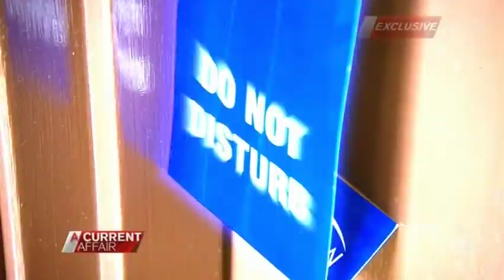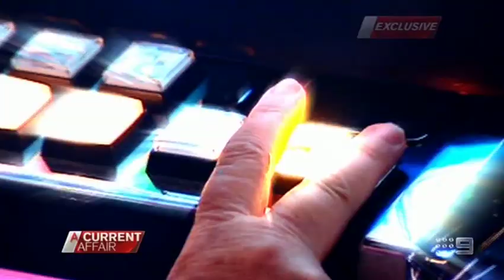Black Widow | Carer Who Was Really A Cold Blooded Killer | Kerry Forrest Murdered Bill Adamson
She was his carer, lover and eventually his killer. On A Current Affair, how this black widow poisoned an 84-year-old war veteran and almost got away with it.

Carer Kerry Forrest found guilty of murdering Bill Adamson

Black widow carer charged with patient's murder

Carer guilty of murder lied to police about death

New footage of police questioning a Sydney carer who poisoned her elderly patient and left him to die has been released.

Kerry Forrest, 54, was found guilty last month of administering a lethal dose of morphine-based pain killer MS-Contin to Bill Adamson, 84, at a Campbelltown motel in April 2010.

But as video obtained by A Current Affair shows, Forrest strongly denied any part in the former realtor and property developer's death in the hours after calling Triple-0.

"Do you have any knowledge as to how [Bill Adamson] died?" a detectives asks.

"What do you mean?" Forrest replies.

"Do you know how he died?" the detective repeats.

To which she replies, "In his sleep...no idea."

Recorded about 2am the morning after Mr Adamson's decomposing body was found, a weeping Forrest told detectives she thought he was just sleeping and didn't think to wake him after two days.

The pair had moved into the motel room that week following the sale of Mr Adamson's home.

A court heard Forrest had moved the proceeds of the sale to her own bank accounts only days after his death.

Within three months she had gambled it all away.

A judge was satisfied she was guilty of his murder, crushing up pills and feeding them to him, possibly in his coffee.

Forrest, who has cancer, awaits sentencing at a later date.

Black Widow: Woman carer who poisoned  war veteran before stealing his $300,000 and blowing it on pokies told police he died 'in his sleep' in brazen interview

Elderly Sydney man Bill Adamson was killed at Maclin Lodge Motel in Campbelltown in April 2010
Kerry Forrest, 54, made him ingest a morphine-based pain killer MS-Contin after selling his $690,000 Kareela home, in southern Sydney

Never before soon police interview tapes shows her barely shedding a tear
Repeatedly lied to police during questioning

Carer Kerry Forrest found guilty of murdering Bill Adamson | Carer Kerry Forrest 'gave 84-year-old morphine overdose so she could use cash to build a house | Carer killed elderly man and spent money from house sale on pokies | Carer murdered Sydney man over house sale | Gambling addicted carer found guilty of murder | Carer murdered Sydney man over house sale | Carer guilty of murdering patient | Kerry Forrest posed as carer and killed war veteran before stealing $300k

"Kerry Forrest"
"Bill Adamson"